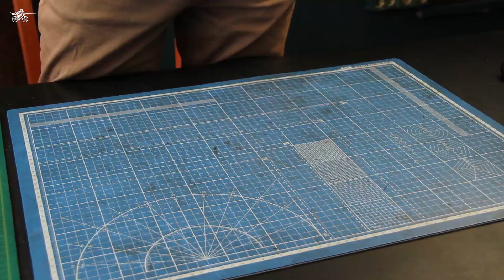Diy leather clutch ASMR + PDF Pattern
Hello friends!
Today we will make a clutch wallet made of leather (Diy leather clutch wallet). The product is suitable for beginners, simple and fast in execution. Leather thickness: 1.5 - 2mm. Buttons 12.5mm. Carbine. Rivet.
Clutch wallet size: 22 x 11,5 cm.

Friends, by purchasing a pattern and adding our products and the store to your favorites, you greatly help the promotion of the channel. Thank you very much!

Link to pattern:

Happy viewing!

- The threads we sew from a trusted seller at 0.8 mm
- The threads we sew from a trusted seller by 0.5 mm
- A beveler from a trusted seller, a great option for a beginner, you just need to sharpen